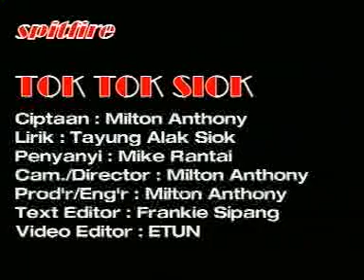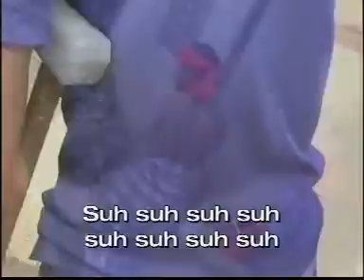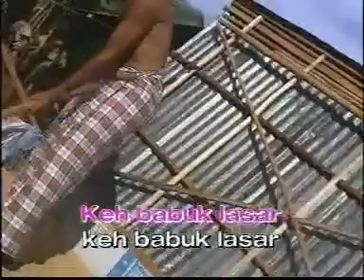TOK TOK SIOK by Mike Rantai - OFFICIAL VIDEO